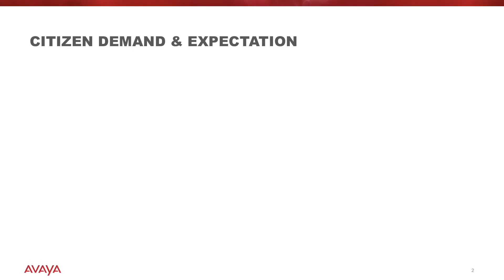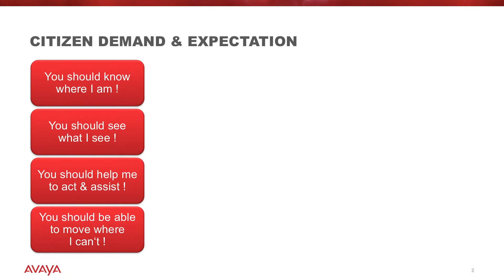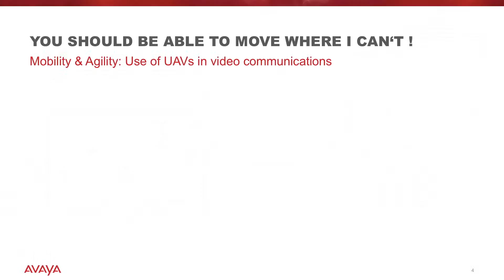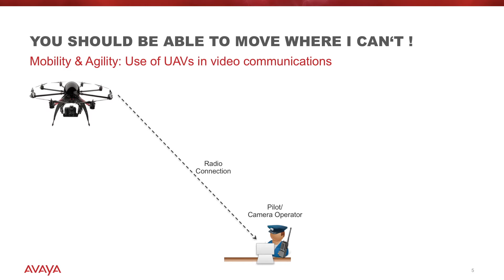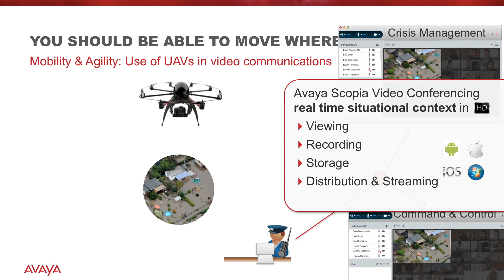Avaya Public Safety Innovations: Drones in Emergency Services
Why could it be interesting to use drones in emergencycommunications? This is a short video introduction how a drone or UAV can be used as an endpoint into Avaya Scopia video conferencing.